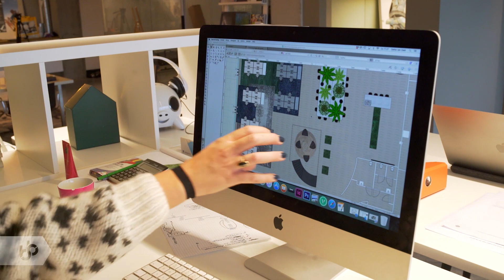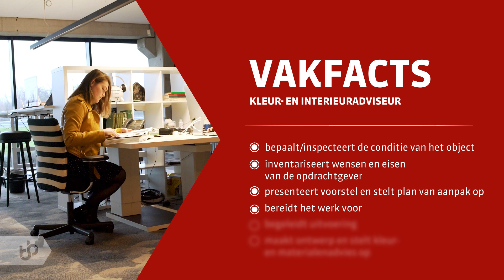Praktijkleren: Kleur- en interieuradviseur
Als kleur- en interieuradviseur werk je mee aan onderhouds-, restauratie-, renovatie-/verbouw- of nieuwbouwprojecten.